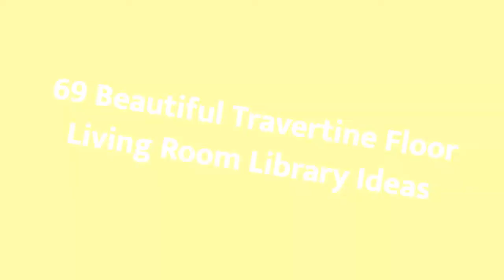80 Stunning Travertine Floor Living Room Library Design Ideas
Browse living room decorating ideas and furniture layouts. Discover design inspiration from a variety of living rooms, including color, decor and storage options.

0:00 - Intro
0:00:12 - Here,1
0:00:17 -  #2
0:00:22 -  #3
0:00:27 -  #4
0:00:32 -  #5
0:00:37 -  #6
0:00:42 -  #7
0:00:47 -  #8
0:00:52 -  #9
0:00:57 -  #10
0:01:02 -  #11
0:01:08 -  #12
0:01:14 -  #13
0:01:20 -  #14
0:01:26 -  #15
0:01:32 -  #16
0:01:38 -  #17
0:01:44 -  #18
0:01:50 -  #19
0:01:56 -  #20
0:02:02 -  #21
0:02:09 -  #22
0:02:16 -  #23
0:02:23 -  #24
0:02:30 -  #25
0:02:37 -  #26
0:02:44 -  #27
0:02:51 -  #28
0:02:58 -  #29
0:03:05 -  #30
0:03:12 -  #31
0:03:19 -  #32
0:03:26 -  #33
0:03:33 -  #34
0:03:40 -  #35
0:03:47 -  #36
0:03:54 -  #37
0:04:01 -  #38
0:04:08 -  #39
0:04:15 -  #40
0:04:22 -  #41
0:04:29 -  #42
0:04:36 -  #43
0:04:43 -  #44
0:04:50 -  #45